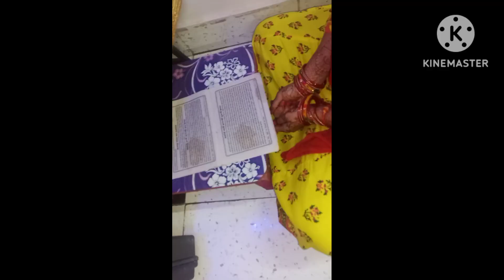अहोई अष्टमी व्रत, तबियत खराब मे किया व्रत पूरा🪔 बच्चो के लिए किया व्रत